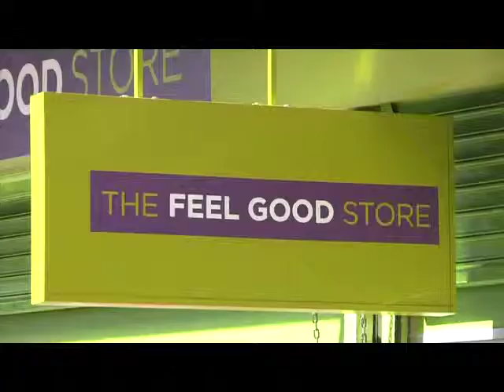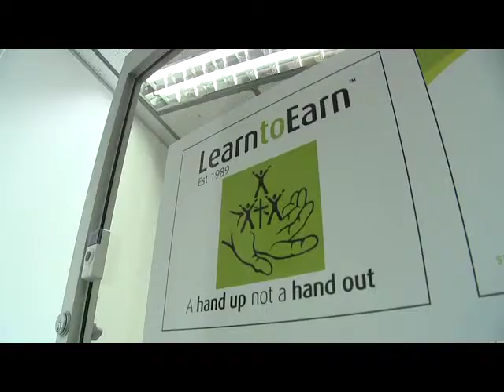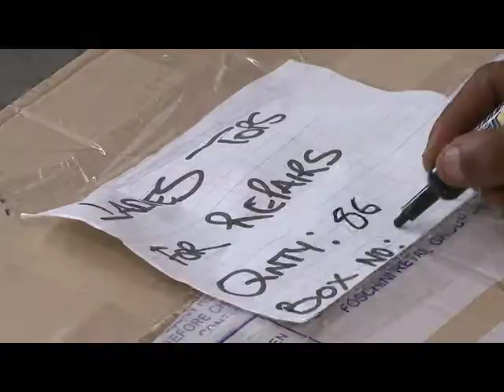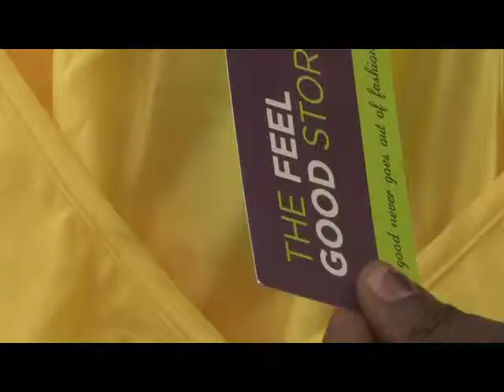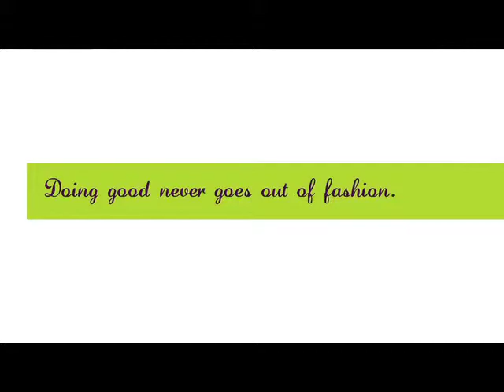TFG's (The Foschini Group) Feel Good Project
Together with NPO, Learn to Earn (L2E), TFG helps train people in what we do best, retail. The project provides skills training to help individuals become better suited to jobs in the retail sector.